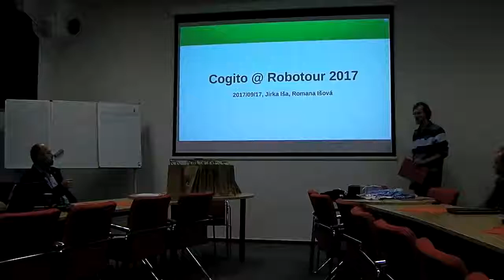Robotour 2017 workshop - Cogito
Jiri Isa from Cogito team, the winner of the Robotour 2017 - robotika.cz outdoor delivery challenge, speaks about "Testing, reliability and redundancy" as the key factors leading to successful robot.